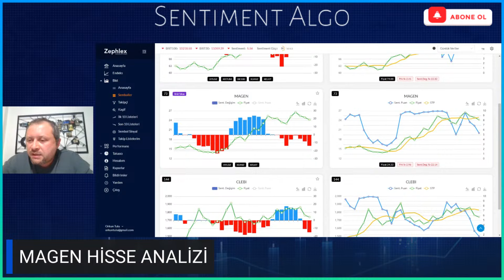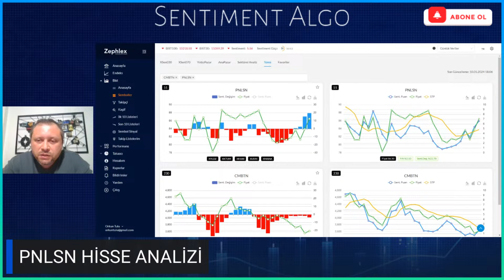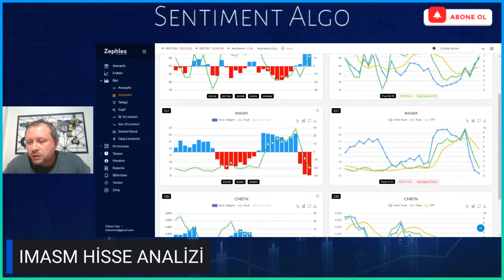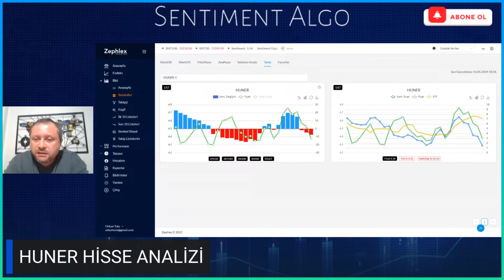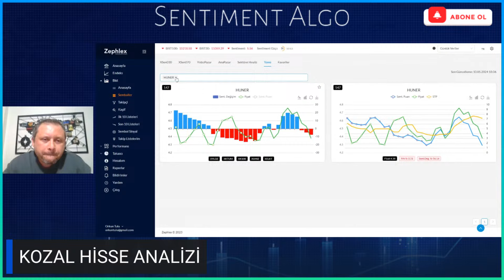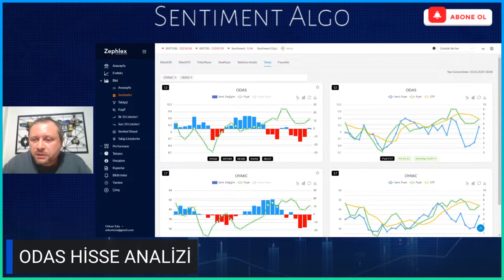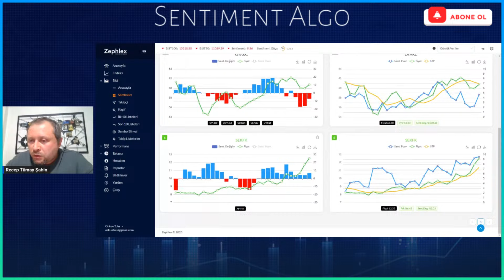Tümay Şahin Hisseleri Yorumluyor "12 Mayıs 2024" I Sentiment Algo